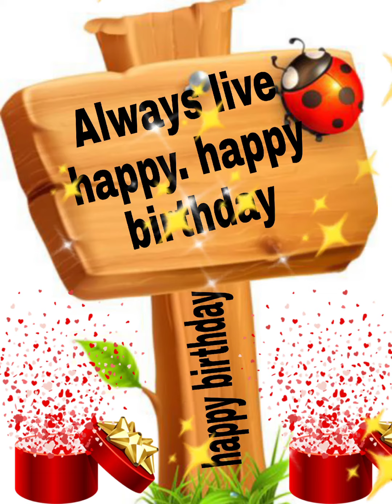Happy Birthday Shaima/Happy Birthday to you Shaima/Happy Birthday song Shaima/wishes for Shaima